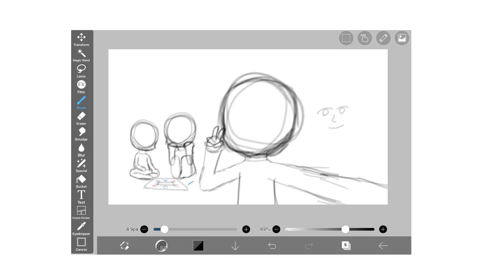Random draft for my drawing lol